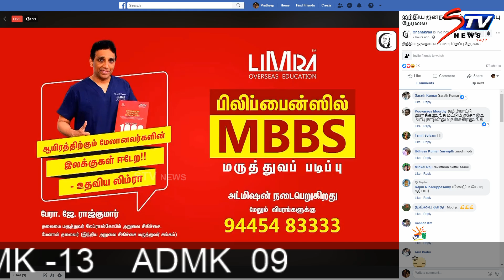E.R.Eswaran speech :ELECTION RESULTS 2019 LIVE UPDATE |Tamil news|STV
திருப்பரங்குன்றத்தில் உதயசூரியன் சின்னத்துக்கு வாக்குகள் கேட்டு எனது உரை! -15/-05-2019  |STV

Celebrations at BJP HQ